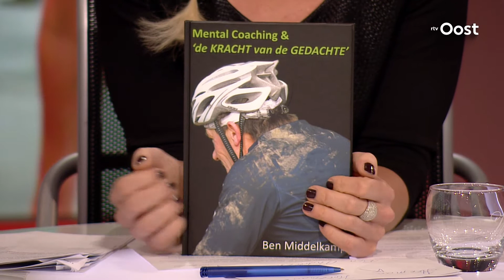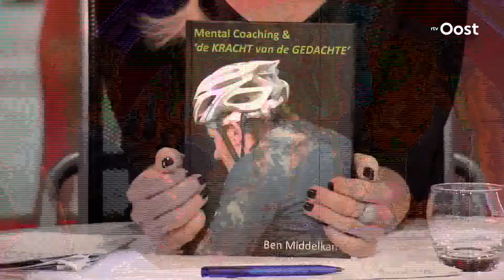Mental Coach Ben Middelkamp weet waarom goede voornemens mislukken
Minder drinken, meer sporten en vaker op bezoek bij familie? Als je het niet cht wilt, dan mislukken de goede voornemens geheid. "Waarom rookt iemand?", vraagt Middelkamp. "Als je echt wilt stoppen dan kun je jezelf laten stoppen. Maar dan moet je het ook echt willen, dat is met alle goede voornemens zo."